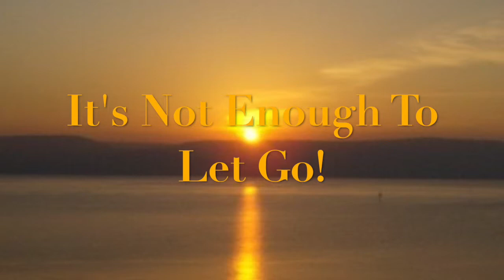Replace Bad Habit Thinking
This video is about replacing bad habit thinking with better thinking.  It's not enough to let go of bad habit thinking.  There is also the need to replace bad habit thinking with healthier thoughts and internal dialogue.  This video is about learning how to feel better by thinking better. This is a follow-up to the first video which talked about letting go of bad habit thinking.  Letting go isn't enough.  Watch this video for next steps.